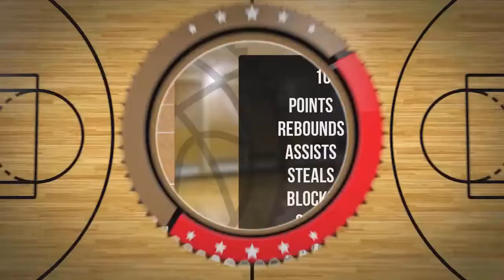Amadeusz Domański Player Mixtape DC73 Junior Wyszków 2022